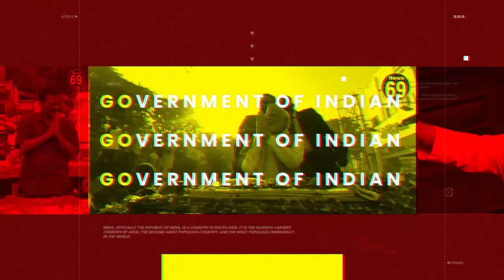भाजपा प्रत्याशी अभिलाश पांडे ने भी अपने मत का उपयोग करने मतदान केंद्र पहुंचे और और मतदान किया